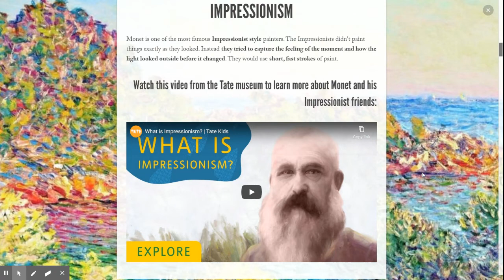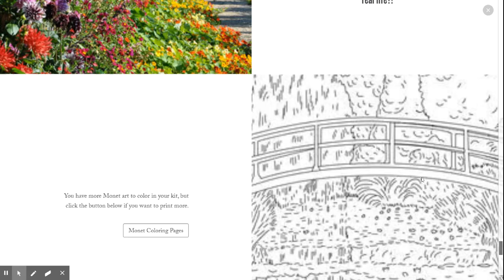Monet Sneak Peek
This is a quick scroll through of the digital content that accompanies your Monet art kit, available for purchase in the Emporia Arts Center gift shop. This specially curated interactive content was created by the art teachers here at the EAC and is a supplement to the two projects that come with each kit. Students can explore the videos and links at their own pace to learn more about each featured artist's life, their style, and a little about where they hail from.